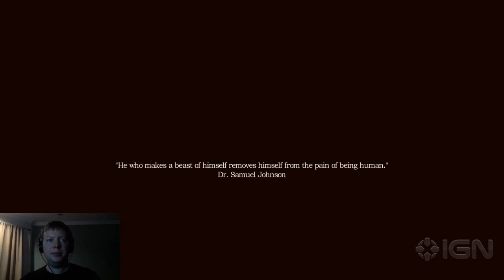Let's Play Amnesia: A Machine for Pigs - Destin Starts Up - Part 1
Destin begins his playthrough of Amnesia: A Machine for Pigs. He meets some kids in this part and follows them through a lovely home.